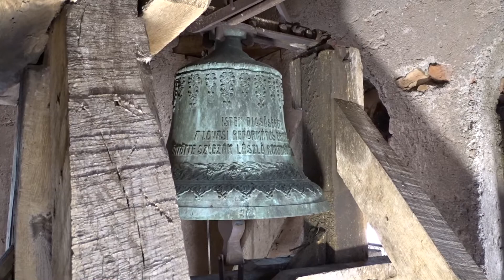LOVAS (H), A református templom harangjai/Die Glocken der reformierten Kirche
A lovasi Református templom tornyában két nehezen megközelíthető harang lakik. A kisebbik harang történelmi jelentőséggel bír, ám sajnos a villamosítás kivitelezési minőségéből adódóan egyáltalán nincs ehhez méltó állapotban. A harangok túl nehéz nyelvlekötése a harangok eredeti felszerelését, a harangszéket, és magukat a harangokat is egyaránt roncsolja. Villamosításukat egy veszpérmi cég végezte.

Képek: 0:00

Harangadatok:

2. Történelmi kisharang (0:40)
hangja: H2 +21
súlya: 38,64kg (69 font)
Öntötte Gloger Sándor Veszprémben, 1868.

1. Nagyharang (2:05)
hangja: Esz2 +46
súlya: 126.5kg
Öntötte Szlezák László Budapesten, 1921.

Összehúzás: 3:40

Köszönet az engedélyért Kálmán Csaba Gábor lelkész Úrnak, a lehetőségért pedig a gondnok Úrnak!

A csatornán található videófelvételek, azoknak képei és hanganyagai csak a szerző írásos engedélyével használhatók fel, akárcsak a leírásokban szereplő adatok!